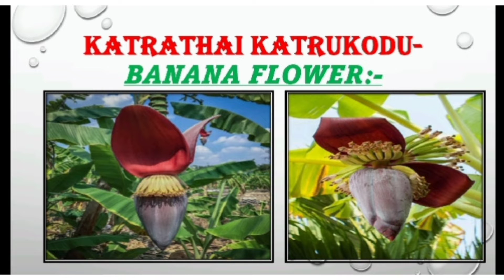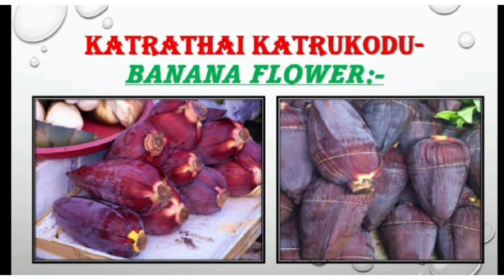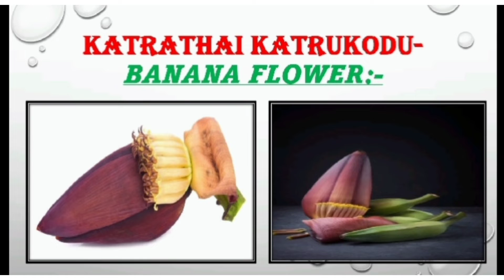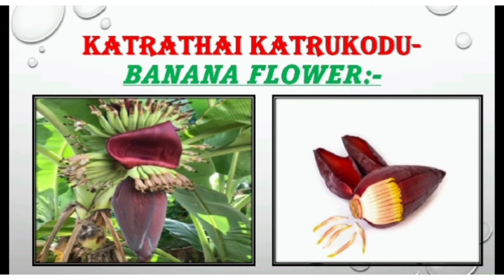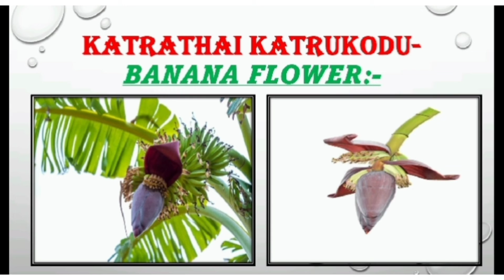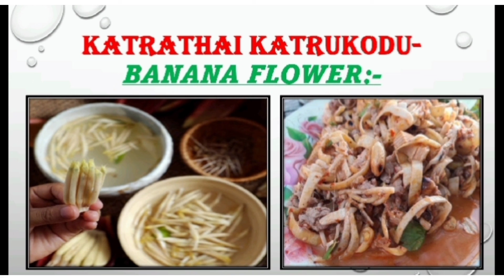உறவில் இனிப்பிருக்க, உணவில் வாழைப்பூ சேருங்க..| Banana flower | benifits | katrathai katrukodu